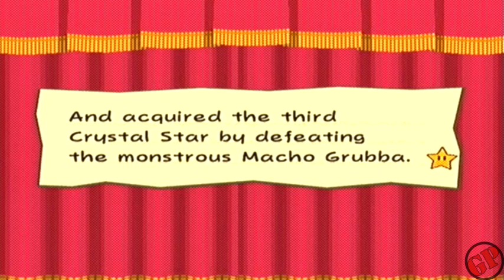Paper Mario:The Thousand Year Door-Chapter 3-9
We finally get to the bottom of the mystery of the disappearing, as well as getting a Crystal Star! Be sure to give me some feedback on the NEW buttons!